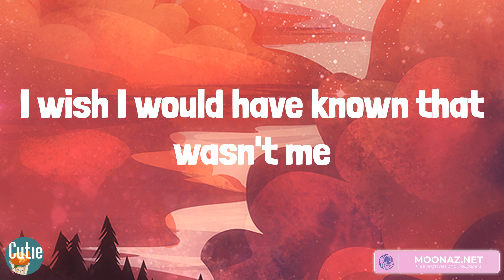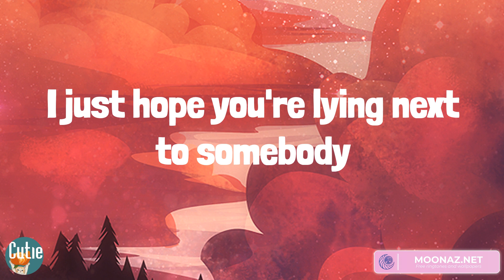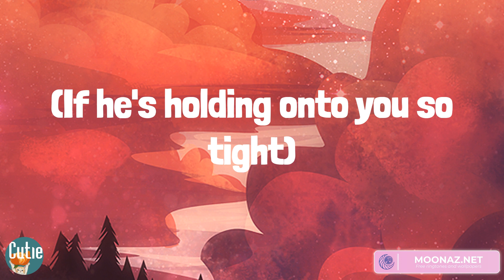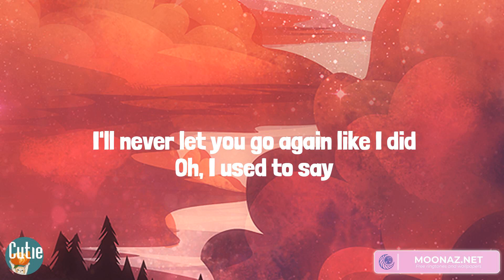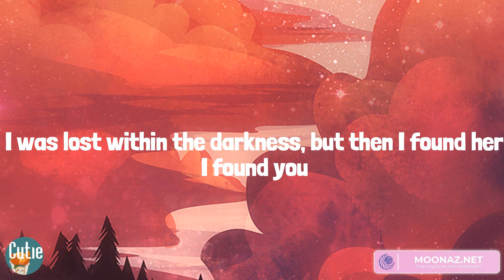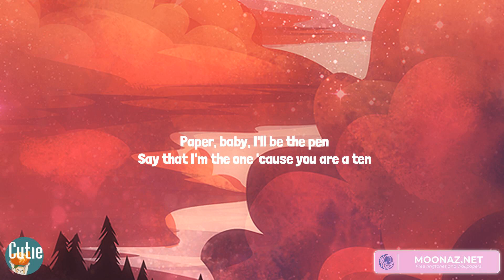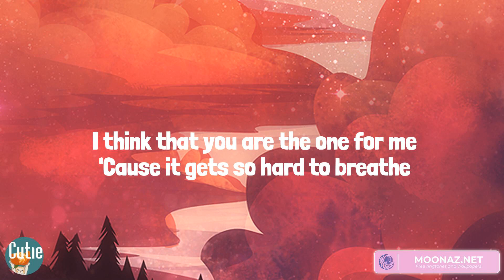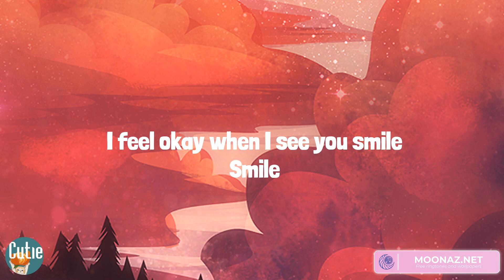Charlie Puth, Stephen Sanchez, Miguel, Ruth B. - We Don't Talk Anymore (feat. Selena Gomez) (Lyrics